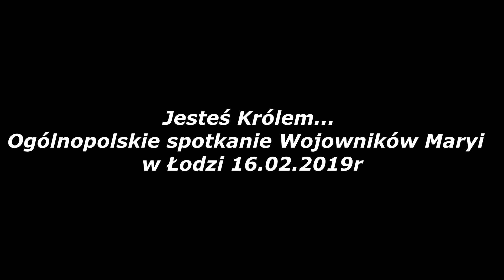Jesteś Królem - Wojownicy Maryi Łódź 16.02.2019r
Ogólnopolskie spotkanie Wojowników Maryi w Łodzi 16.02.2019r
JESTEŚ KRÓLEM ... zaśpiewane przez ponad 1000 mężczyzn

Wszelkie materiały przedstawione na kanale WOJOWNICY MARYI są objęte prawem autorskim i podlegają ochronie na mocy „Ustawy o prawie autorskim i prawach pokrewnych” z dnia 4 lutego 1994 r. (tekst ujednolicony: Dz.U. 2006 nr 90 poz. 631).